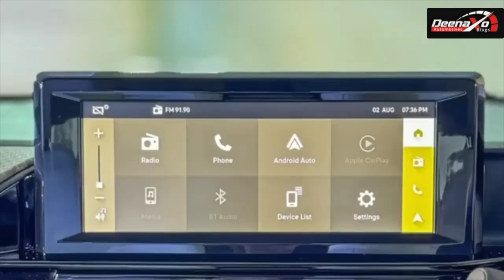Citroen Basalt Price Reveal | Starting at Rs 7.199 Lakh | Best Value Mid-Size SUV? All details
Citroen has just announced the pricing for their new SUV, the Citroen Basalt, starting at an impressive Rs 7.199 lakh ex-showroom. This 4.3-meter SUV offers mid-size features at sub-compact prices, making it a strong contender in the segment. Watch our in-depth analysis and find out if this pricing strategy will give Citroen the edge in the competitive Indian SUV market.
Deenaxo Automotives
Utkarsh maheshwari